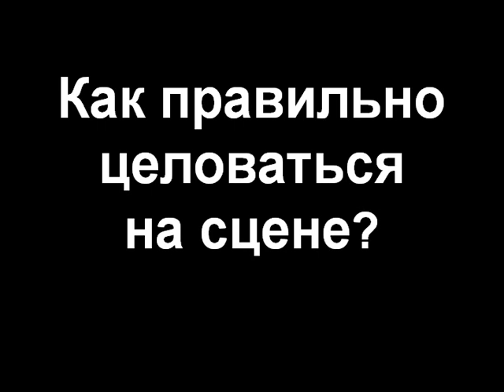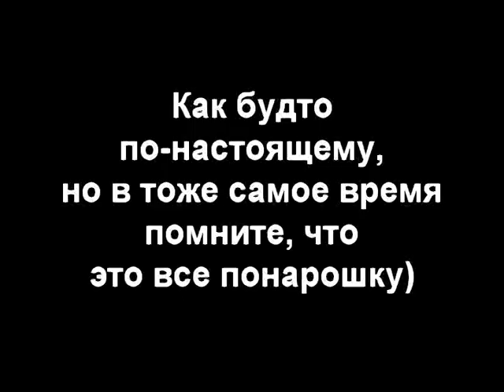67/102 Видео Урок по актерскому мастерству: Как правильно целоваться на сцене?